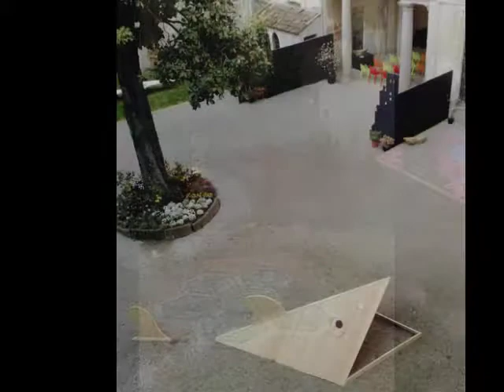URBANITAS 2011.mov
"Urbanitas"  2011  Castello di Belgioioso
Dodici giorni di design urbano, convegni, incontri, parole, musica e arte per progettare la città ideale per i cittadini reali...